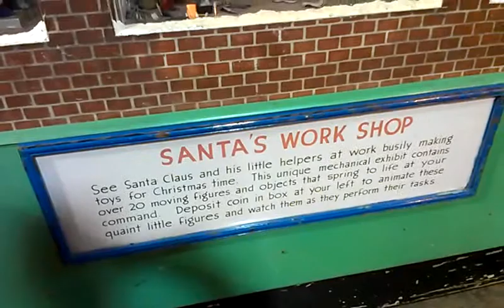La casa de Santa Claus...